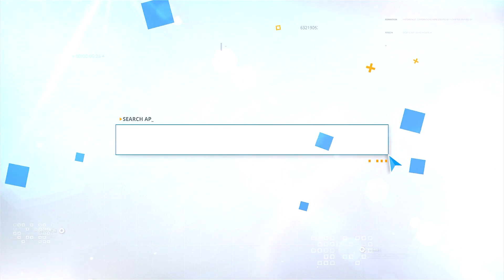대봉스님의 생활속 법문 - 2023.11.12 신중백일기도 법회 법문